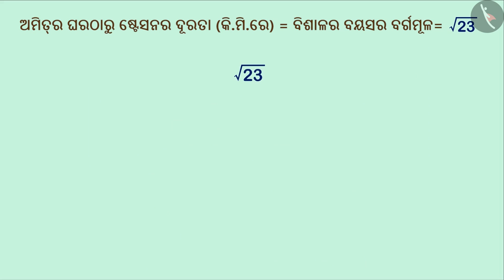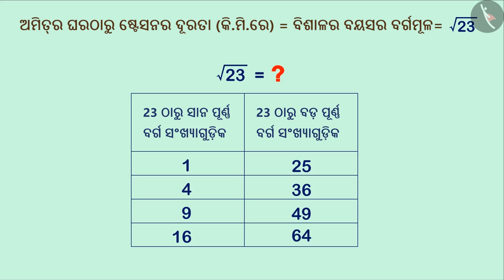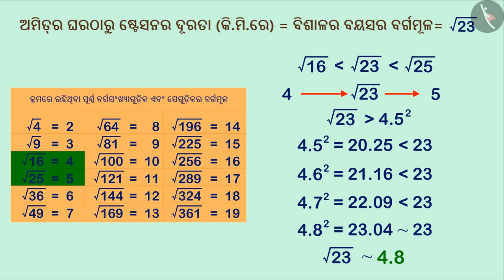ଶ୍ରେଣୀ ଏବଂ ବର୍ଗ ମୂଳ-କାର୍ଯ୍ୟକଳାପ | Part 2/4 | Estimating Square Roots | Odia | Class 8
ଶ୍ରେଣୀ ଏବଂ ବର୍ଗ ମୂଳ-କାର୍ଯ୍ୟକଳାପ | Part 2/4 | Estimating Square Roots | Odia | Class 8 | ବର୍ଗ ଓ ବର୍ଗମୂଳ  | कक्षा 8 | NCERT | ବର୍ଗ ଓ ବର୍ଗମୂଳ

Square and square root- Activity | Squares and square roots | Grade 8 | NCERT | Squares and square roots

Welcome to part 2 of Square and square root- Activity. In this video, we will discuss the concept of Square and square root- Activity.